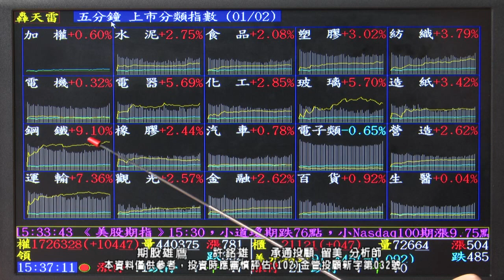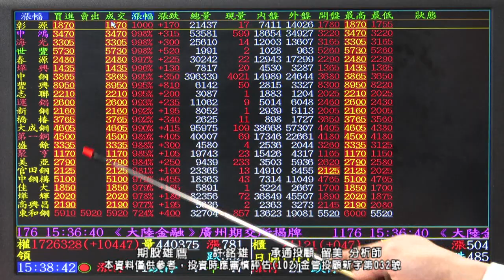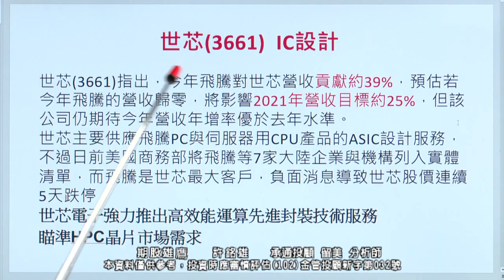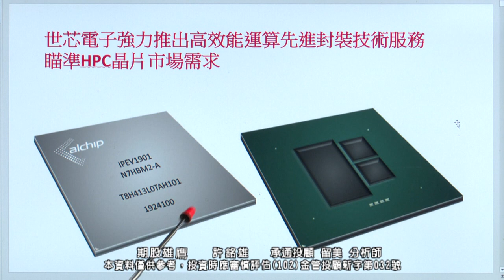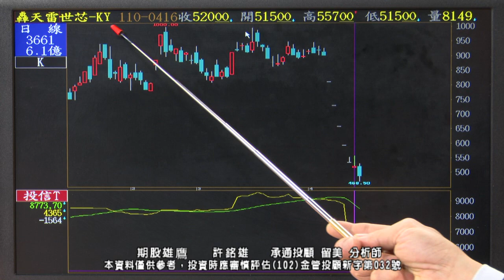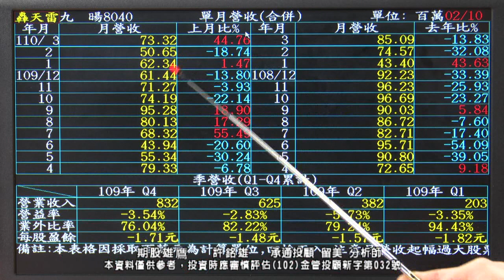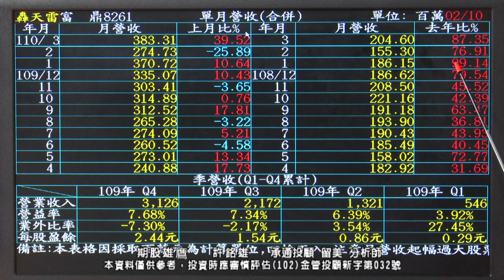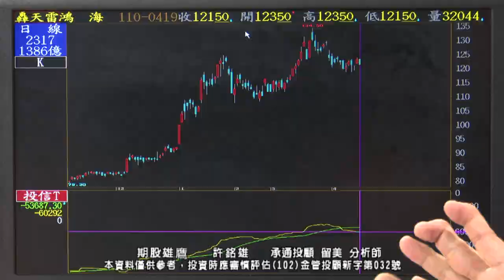20210419 許銘雄 股期雄鷹